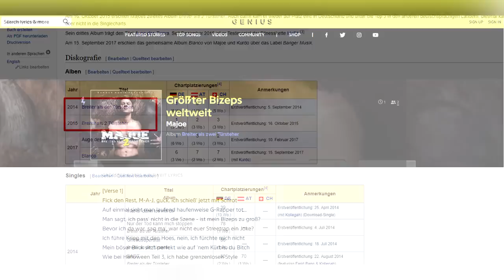Majoes Bizeps offiziell breiter als EINE PERSON!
1. Für's Training
2. Meistgehypt
3. Stark

Credits:
Bilder-Quellen: